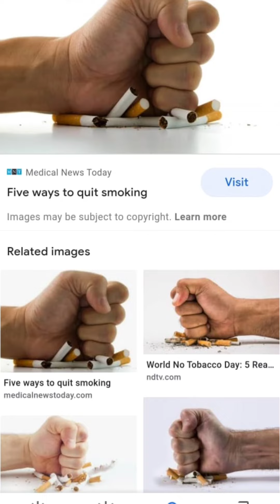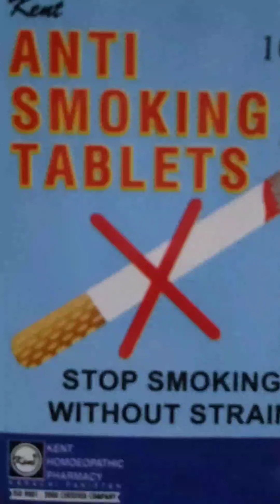Ways to Quit Smoking Treatment? Anti Smoking Medicine / Dr Sherazi Homeopathic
Asslam o Alekum Frinds
Homeopathic Doctor Raja Rehan Sheraz
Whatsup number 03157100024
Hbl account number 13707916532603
t number 46 ke fayde aur p nil tablet Ke benefits explain by Dr Sherazi Homeopathic
Lac defloraticum 30 200 potency uses and sign symptoms explain in hindi urdu by Dr Sherazi
Special for headache womens disease Homeopathic medicine for irregular periods pregnancy treatment explain by Dr Sherazi Homeopathic Medusa 30 200 potency benefits explain in hindi urdu by Dr Sherazi Homeopathic Mezereum 30 200 potency benefits explain in hindi urdu by Dr Sherazi Homeopathic female breastone development treatment female breastone development spray breast development cream
Qad lambe ka ilaj
Natrum carb 30 200 uses sign symptoms explain in Hindi urdu Dr Sherazi Homeopathic I'd I'm Star of🅺🅿🅹Raajuaawara, please help me unlock Rs 12,000, and you could get rewards as well.Click the link below to install / open SnackVideo, If there is no response, please update to the latest version on Google Play. cream Ke fayde subscribe my youtub Chen ale
obesty Control Homeopathic treatment explain by Dr Sherazi Homeopathic
anti smoking ways to quit smoking treatment explain by Dr Sherazi Homeopathic